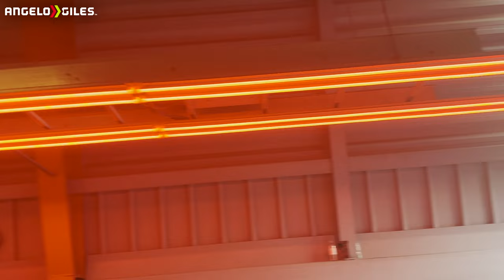The SOUNDS Of ROLLER COASTERS Volume 2🎶👂🏾🎢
-Custom PC
-Logitech MX Master 3
-Ring Light
-Dolica Tripod
-3TB Western Digital External Hard Drive
-512GB SanDisk Extreme Pro SD Card
-512GB Samsung Micro SD Card
-Sony WH-1000XM4 Headphones
-Green Screen